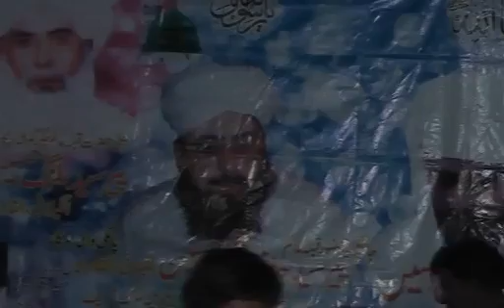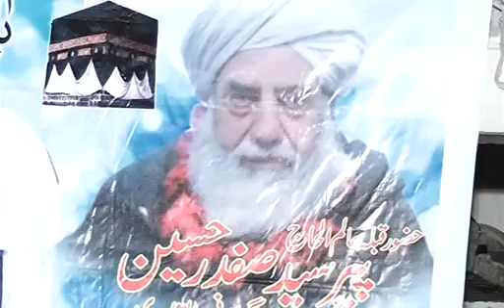Mela chetar 2014 dhol+waaja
Kiranwala shumali 2014